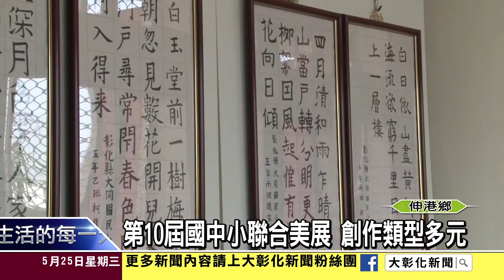1050525第10屆國中小聯合美展 創作類型多元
伸港鄉第10屆國中小學聯合美展今年將以往單純的書畫作品擴充為多元美術作品，展覽作品包括書法、繪畫、攝影與手工藝品，相當豐富多元。吸引許多親子看展，展現藝術多元包容的生活美感理念。